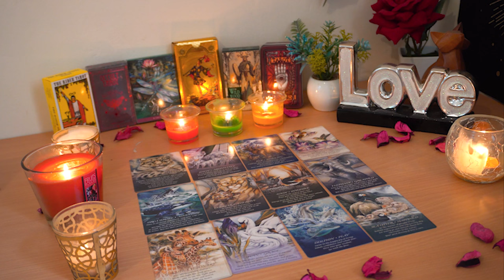PISCES💘 Behind the Scenes, Something BIG is Happening. Pisces Tarot Love Reading